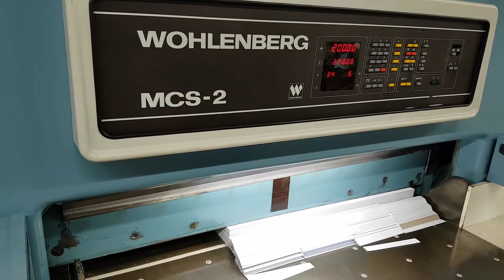Wohlenberg 115 MCS 2, age 1988